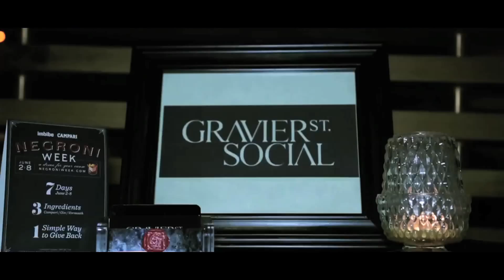0017th The Art Of Words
0017th Presents to you The Art of Spoken Words.A gathering amongst the community within New Orleans showcasing spoken word .